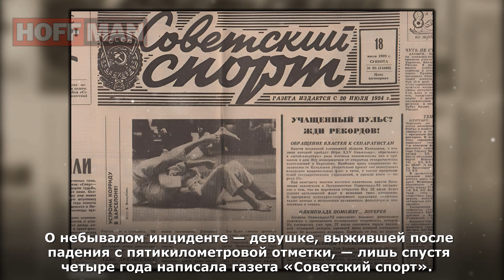✔️Как удалось выжить ☝️ пассажирке ☭советского☭ авиарейса✈️«Комсомольск-на-Амуре-Благовещенск»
⚡🧾 📝24 августа 1981-го в небе над Завитинском столкнулись пассажирский самолет и выполнявший метеоразведку бомбардировщик. Авиарейс «Комсомольск-на-Амуре - Благовещенск» стал последним практически для всех пассажиров. Из 38 находившихся на борту людей выжила одна девушка. Лариса Савицкая возвращалась из свадебного путешествия новоиспеченной женой, а осталась вдовой. Но то, что она стала единственной выжившей после падения с 5-километровой высоты – поистине чудо.